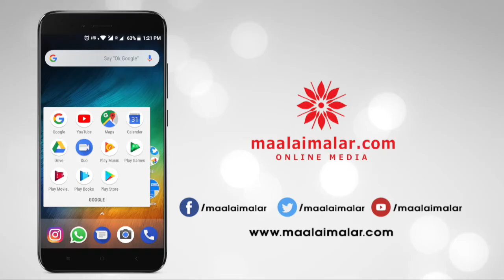முக்கிய கட்டத்தில் சூர்யாவின் NGK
முக்கிய கட்டத்தில் சூர்யாவின் என்ஜிகே